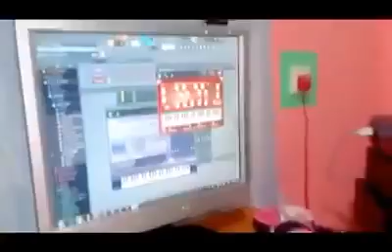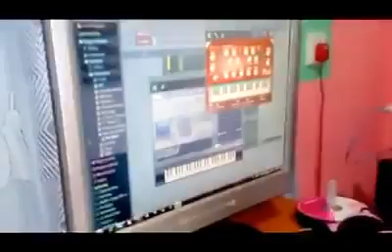ලස්සනයි මල්ලි ඔයගේ ඩොල්කි පාර